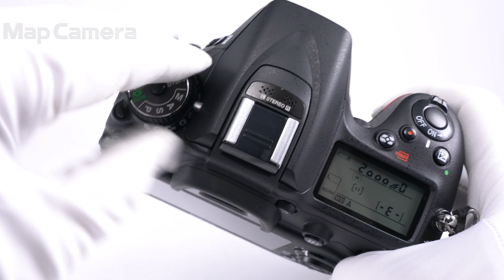Nikon(ニコン) D7100 ボディ 良品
【外観】少しテカリがありますが、全体的には良好な状態です。